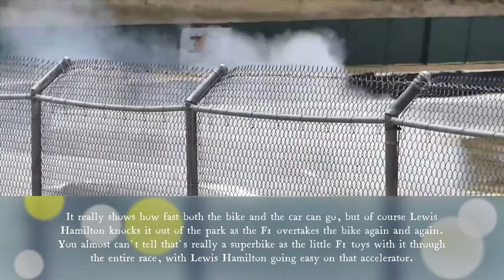Lewis Hamilton Joy Rides In Barbados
The Barbados Festival Of Speed is really amazing, especially when you have surprises like this occurring. Namely, Lewis Hamilton decided to give the place a visit in his F1 Car.